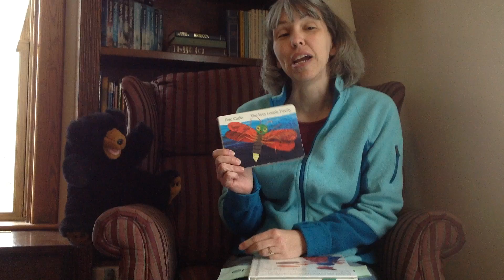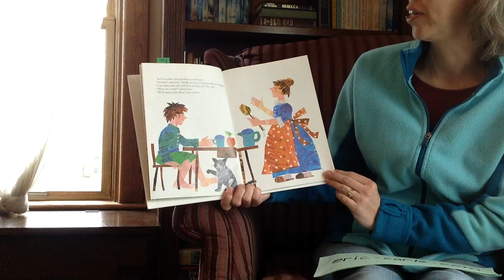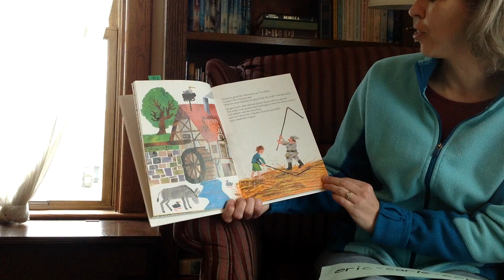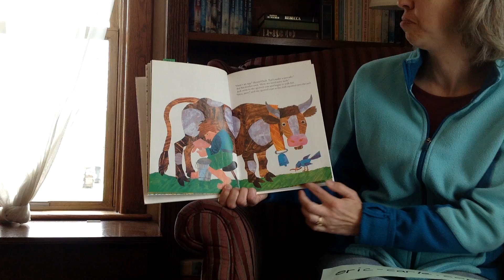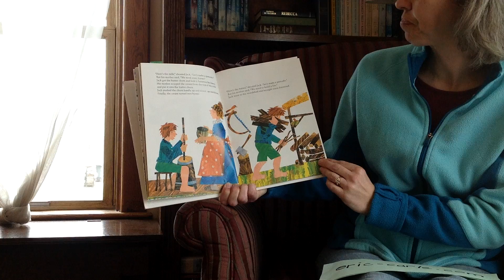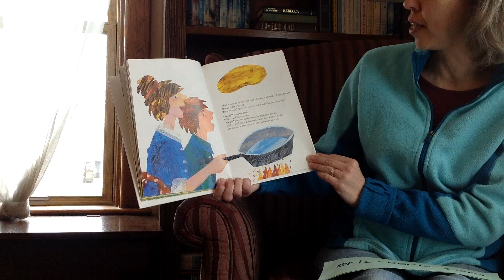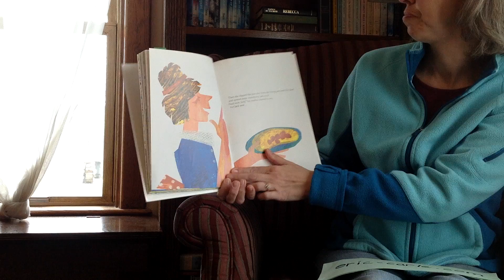1st Library Week #3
Week 3 Library with Mrs. Petersen